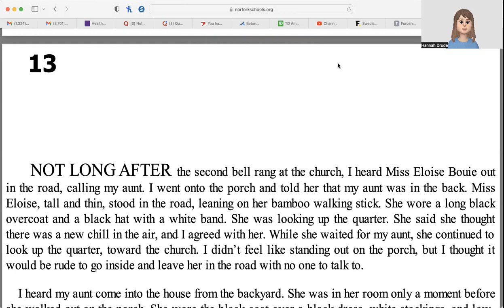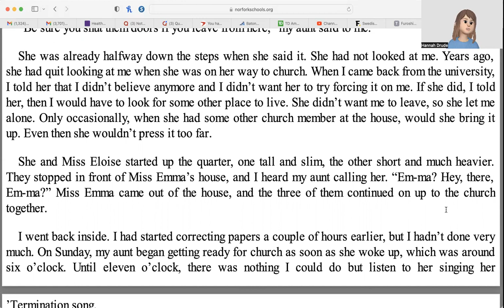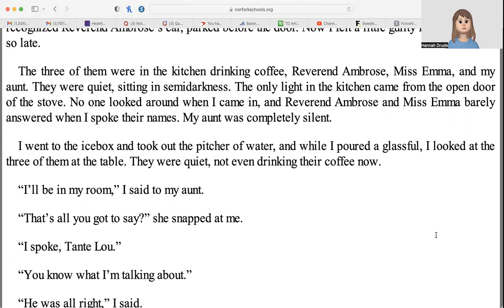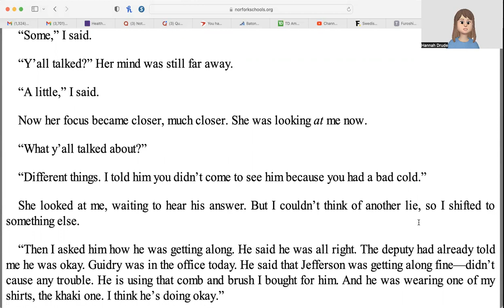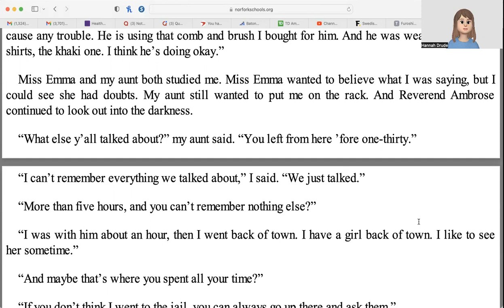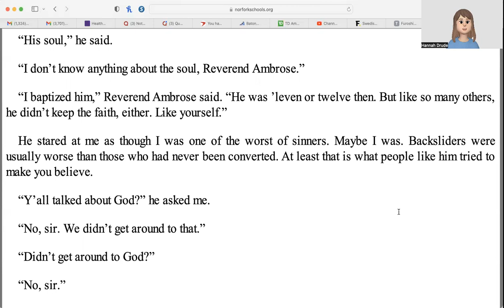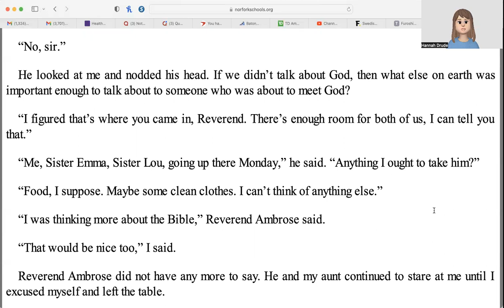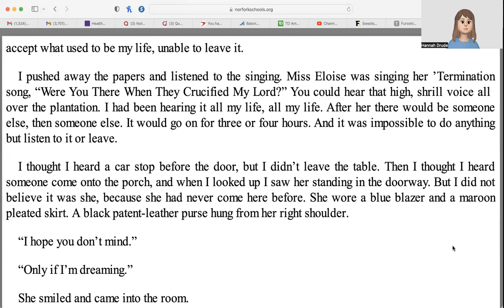A Lesson Before Dying Chapter 13 Audiobook